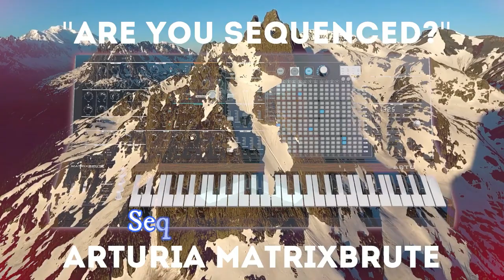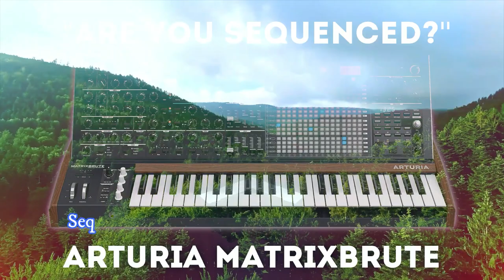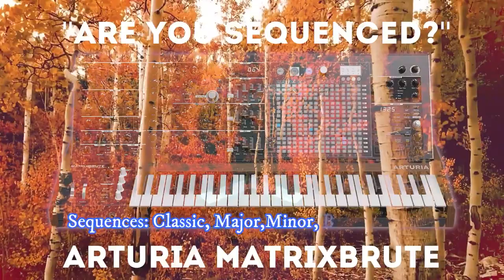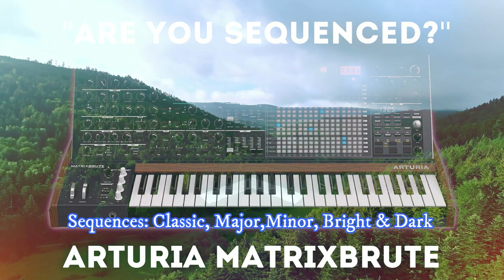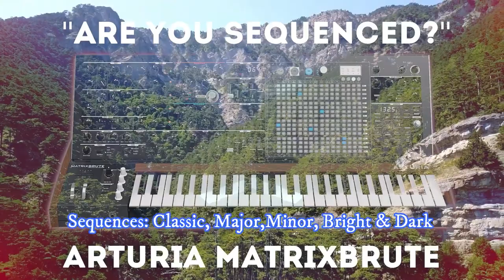ARE YOU SEQUENCED (64 sequences) | ARTURIA MATRIXBRUTE | SOUND LIBRARY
▬▬▬ Download Link ▬▬▬▬

We are loving sequenced music with all our heart & make this soundset with passion & dedication to Berlin electronic music pioneer - Klaus Schulze. Soundset inspired by Klaus himself & his album "Are You Sequenced?"
LFO Store sound designers chief, Nick Klimenko, prepared for us a stunning soundbank for one of the most authentic synths of our time – Arturia Matrixbrute... 64 new sequences !

Features:

Classic Berlin style
Major & breathy
Minor & deep
Modular style
Techno style
Cinematic style